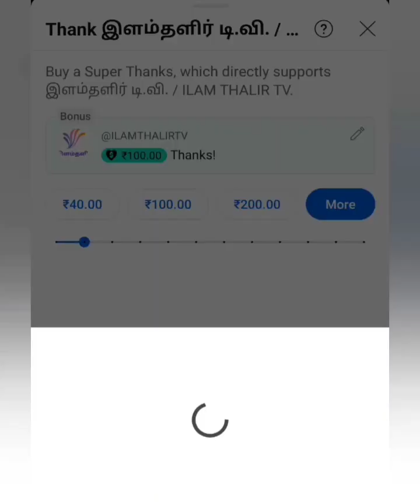(2) Simple and easy Sikku kolam for beginners 💕💕❤️ || Traditional sikku kolam